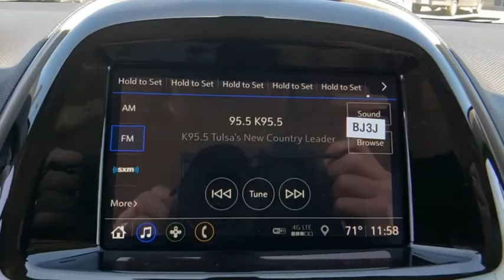2020 Chevrolet Spark Muskogee, Tulsa, Broken Arrow, Owasso, Claremore, OK 1593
New 2020 Chevrolet Spark available in Muskogee, Oklahoma at Jay Hodge Chevrolet. Servicing the Tulsa, Broken Arrow, Owasso, Claremore, OK area.

Not all customers may qualify for all rebates listed see dealer for details. Price includes: $1000 - Consumer Cash Program. Exp. 06/01/2020